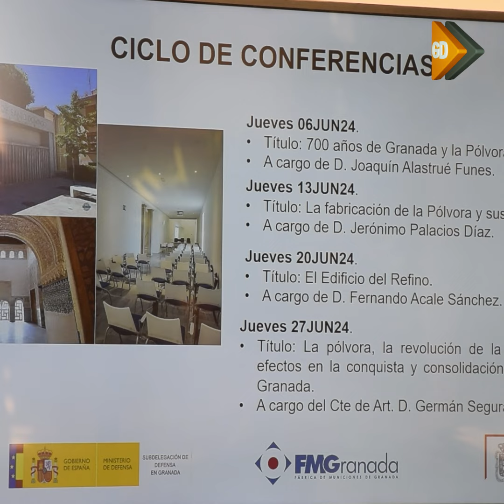Granada celebra los siete siglos de relación de la ciudad con el uso de la pólvora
Ciclos de conferencias, exposiciones, conciertos y publicaciones darán a conocer la importancia de Granada en la fabricación de este elemento que fue utilizado por primera vez en las operaciones de conquista del Castillo de Huéscar llevadas a cabo en 1324.